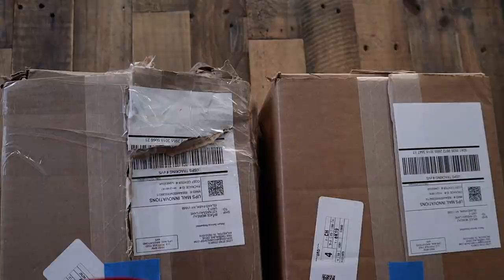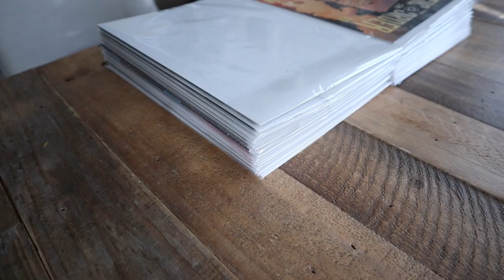Can you trust MyComicShop.com?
How well does MyComicShop.com package their comic books? Can you trust their methods in getting your books to you safely? Find out in today's video.